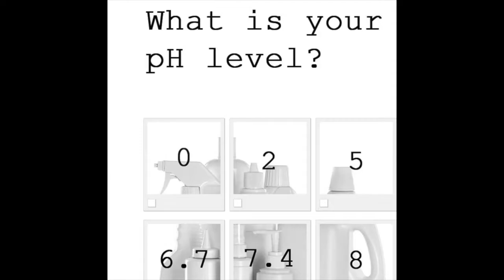SHOULD I UPLOAD THIS